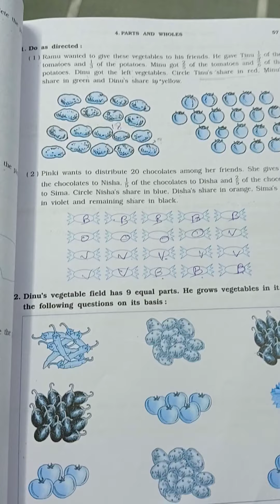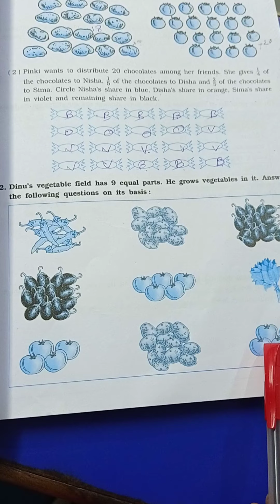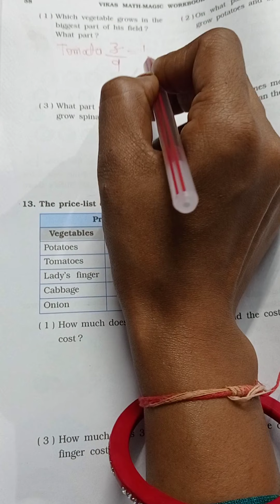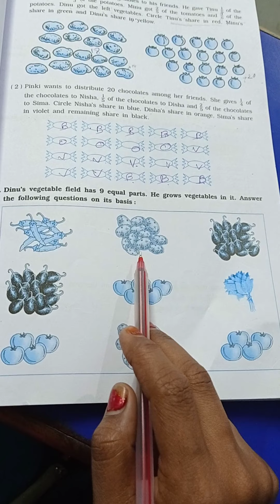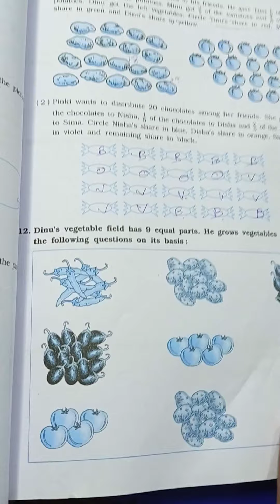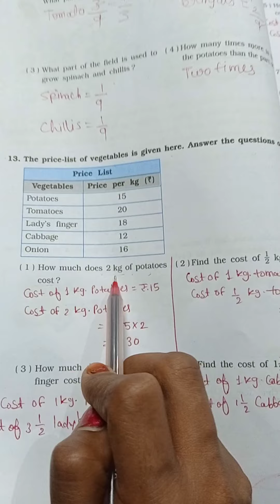12/12/20std.5 Maths chapter 4 parts and wholes(eng.med.)